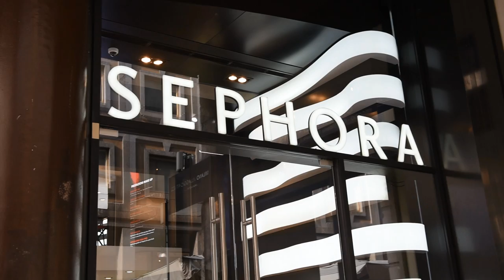SFIDA IN ACQUA...TRUCCATA!!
Chi mi segue sui social ( Instagram: @gloriafair // Facebook: GloriaFair )
avrà visto delle foto particolari, infatti qualche giorno fa ho partecipato a questa fantastica challenge, mettendo alla prova i nuovi Aqua XL di @MakeupForeverOfficial (su IG) facendomi truccare dal bravissimo @Noah.Faun (su IG) per testare al massimo la durata di tutto il makeup! Volete sapere come è andata a finire? Guardate il video e seguitelo fino alla fine se volete partecipare anche voi! Io sono stata taggata da @CleoToms , a mia volta taggo  @makeupdelight !
E ovviamente tutti voi!! Buona AQUAXLCHALLENGE a tutti! Grazie @Sephoraitalia (su IG) e MakeUpForEver per l'opportunità!

Sorridete, SEMPRE!